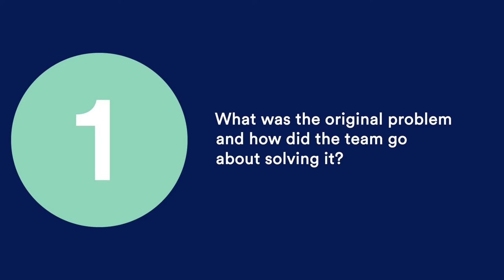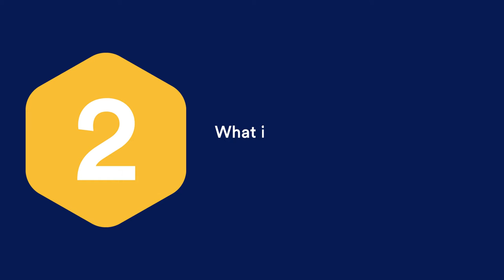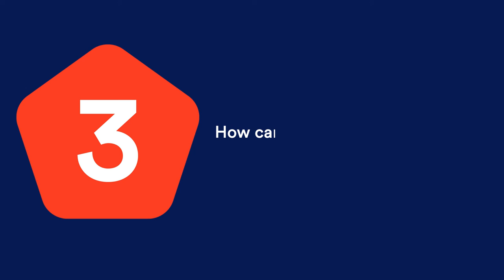Turkey: 2022 Global Solutions Forum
2022 Global Solutions Forum
Turkey: Localization of SDGs 11 & 13 in Municipalities

Raising awareness and building capacity of municipality staff on preparing needed Sustainable Energy and Climate Action Plans and taking action for climate adaptation.